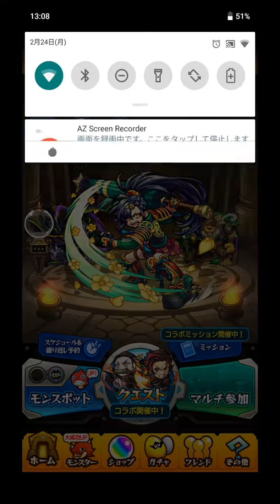Xiaomiのことについて